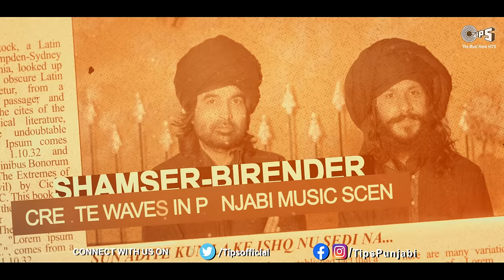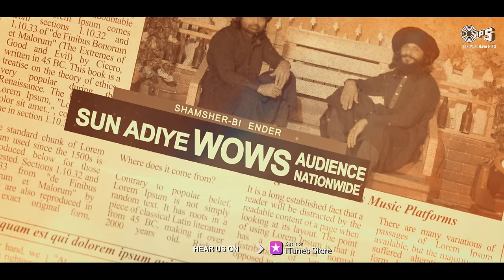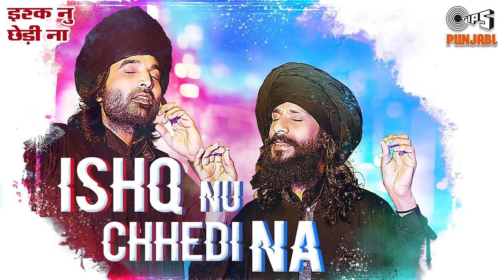Ishq Nu Chhedi Na (Official Video) | Birender Dhillon | Shamsher Lehri | Joy - Atul | Tips Official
Tips Originals Presents, Kumar Taurani’s “Ishq Nu Chhedi Na” by Birender Dhillon & Shamsher Lehri. Music by Joy - Atul and Lyrics by Shamsher Lehri.

Title - Ishq Nu Chhedi Na
Singers - Birender Dhillon / Shamsher Lehri
Lyrics - Shamsher Lehri
Genre - Spiritual
Language - Punjabi
Video Director -  Raj Verma
Art Director - Money Virk
Editor -  Hakam
Creative Director : Hakam & Sandy
Very Special Thanks -  Gurprem Lehri , Lovekesh  Rimpy ,Gurbhajan Maan, Ravinder Sharma , Manohar , Rajkumar Azad, Vishanu Sarpanch
Special Thanks - Sonu , Vishal
Mohit Khanna, Ankush Ladwal, Chandrmohan, Boby, Jassu

Lyrics :-

सुन अङिऐ कन्न ला के इश्क नू छेङी ना
छडदा ई कख उङा के इश्क नू छेङी ना
नी सुन अङिऐ कन्न ला के इश्क नू छेङी ना..

इश्क किसे दे रास ना आवे,
किसे दे ठूठा हत्थ फङावे,
किसे नू कंजरी वांग नचावे,
दर मुरशद दे नचना पैंदै पैरी घुंघरू पाके,इश्क नू छेङी ना,

सुली ते मंसुर पुकारे,
वेखन चलेया भैण दे कारे,
अनलहक दे पैंदे नारे,
काजियां सिर फेर लाह छडिया
ई सुली ते लटका के इश्क नू छेङी ना,

इश्क दे की की दसा कारे,
ऐने लक्खा आशिक मारे,
परबत जिडे ऐदे लारे,
रातां दी ऐ नींद उङा दे चक्करा दे विच पाके इश्क नू छेङी ना,

हस हस लोणा सोखा नी अङिऐ,
सिरे चढोणा ओखा नी अङिऐ,
खा ना जावी धोखा नी अङिऐ,
अपणे हत्थी ज़हर पिलोंदा बुकल विच बिठा के,इश्क नू छेङी ना,

कोई ततीयां तवियां ते नचे,कई  आशिक छवियां ते नचे,
तिखिया तलवारां ते नचे,खंडे दियां धारां ते नचे,
नी एस गली विच वङना पैंदे तलिऐ सीस टिका के इश्क नू छेङी ना,

गलियां दे विच इश्क रूलावे,
जिंद नू भठी वांग तपावे,
तांईयो लहरी गाथा गावे,
की लैणा अनजाणे नी तू उल्टे रस्ते जाके, इश्क नू छेङी ना,